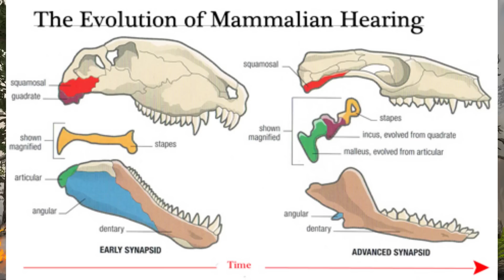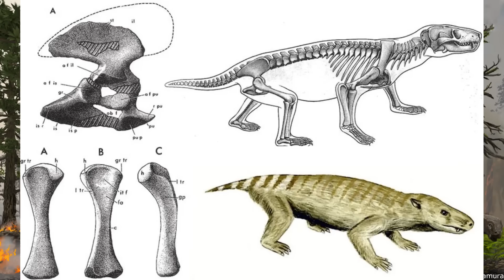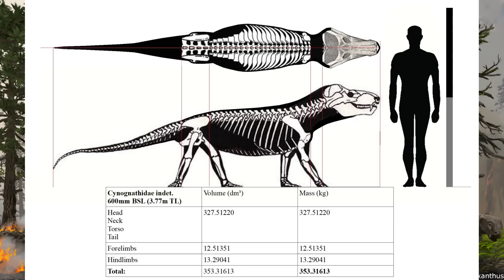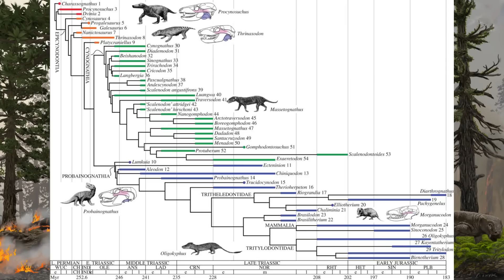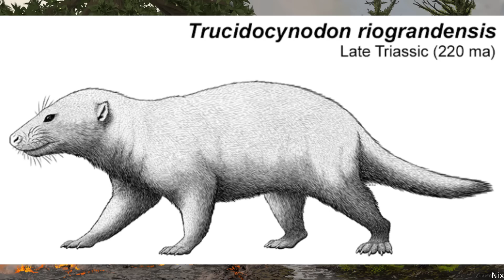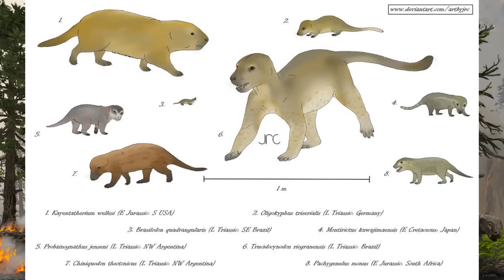Cynodonts: Mammals Before Mammals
Please enjoy this video examining the mammal-like Cynodonts, a very successful clade of Synapsids that filled many niches during the Triassic, giving to the true Mammaliaformes by the end of the Period.

Sources used for this video:

Bajdek, Piotr (2015). "Microbiota and food residues including possible evidence of pre-mammalian hair in Upper Permian coprolites from Russia". Lethaia. 49 (4): 455–477. doi:10.1111/let.12156.

Benoit, J.; Manger, P. R.; Rubidge, B. S. (9 May 2016). "Palaeoneurological clues to the evolution of defining mammalian soft tissue traits". Scientific Reports. 6 (1): 25604.

Cabreira, S. F.; Schultz, C. L.; da Silva, L. R.; Lora, L. H. P.; Pakulski, C.; do Rêgo, R. C. B.; Soares, M. B.; Smith, M. M.; Richter, M. (2022). "Diphyodont tooth replacement of Brasilodon —A Late Triassic eucynodont that challenges the time of origin of mammals". Journal of Anatomy: joa.13756.

Grossnickle, David M.; Smith, Stephanie M.; Wilson, Gregory P. (October 2019). "Untangling the Multiple Ecological Radiations of Early Mammals". Trends in Ecology & Evolution. 34 (10): 936–949.

Hoffman, Eva A.; Rowe, Timothy B. (2018). "Jurassic stem-mammal perinates and the origin of mammalian reproduction and growth". Nature. 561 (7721): 104–108.

Mao, Fangyuan; Zhang, Chi; Liu, Cunyu; Meng, Jin (7 April 2021). "Fossoriality and evolutionary development in two Cretaceous mammaliamorphs". Nature. 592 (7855): 577–582.

Morgan Lionel Guignard, Agustin G. Martinelli, Marina B Soares (2019). "Postcranial anatomy of Riograndia guaibensis (Cynodontia: Ictidosauria)". Geobios. 53: 9-21

Ruta, Marcello; Botha-Brink, Jennifer; Mitchell, Stephen A.; Benton, Michael James (22 October 2013). "The radiation of cynodonts and the ground plan of mammalian morphological diversity". Proceedings of the Royal Society B: Biological Sciences. 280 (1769): 20131865.

Stefanello, M.; Martinelli, A. G.; Müller, R. T.; Dias-da-Silva, S.; Kerber, L. (2023). "A complete skull of a stem mammal from the Late Triassic of Brazil illuminates the early evolution of prozostrodontian cynodonts". Journal of Mammalian Evolution.

Tolchard, Frederick; Kammerer, Christian F.; Butler, Richard J.; Hendrickx, Christophe; Benoit, Julien; Abdala, Fernando; Choiniere, Jonah N. (26 July 2021). "A new large gomphodont from the Triassic of South Africa and its implications for Gondwanan biostratigraphy". Journal of Vertebrate Paleontology. 41 (2): e1929265.